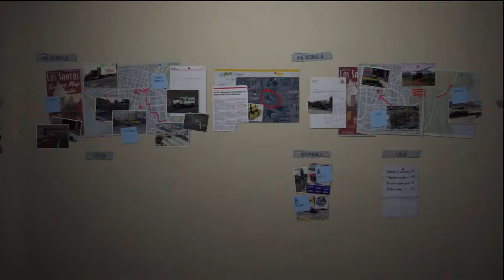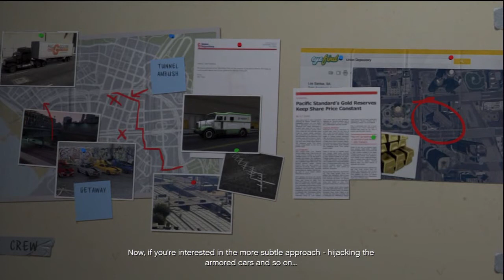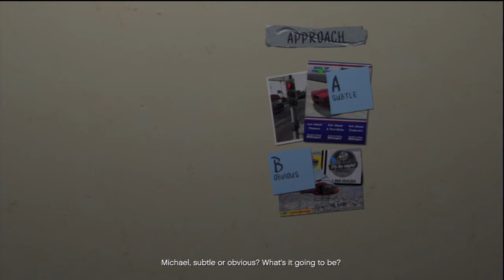GTA ep 100